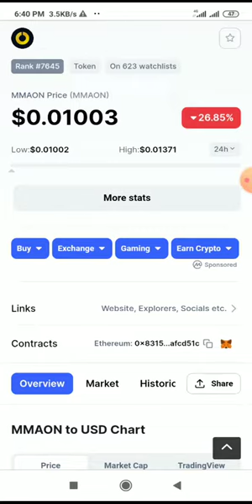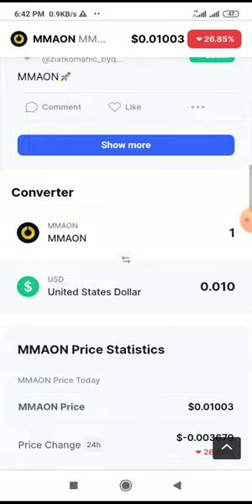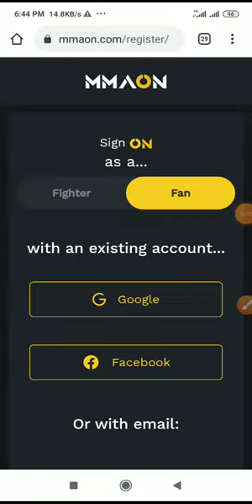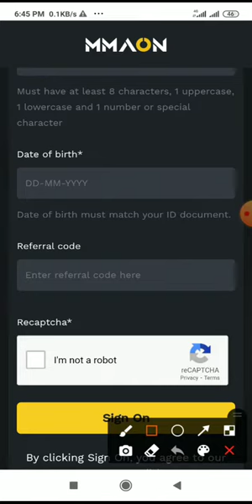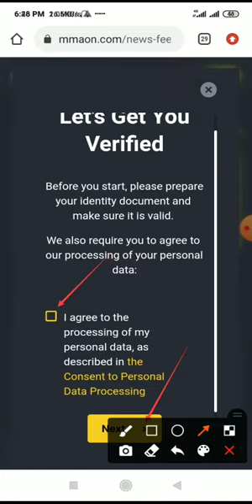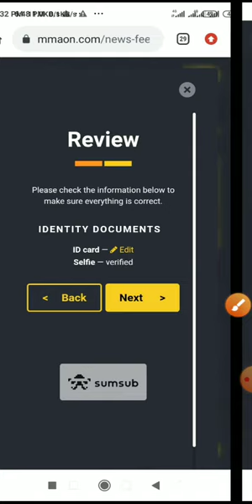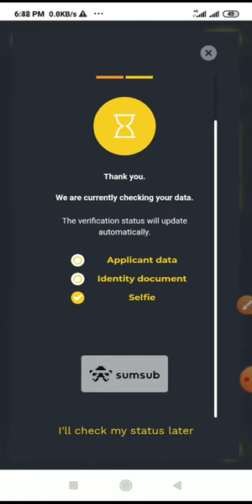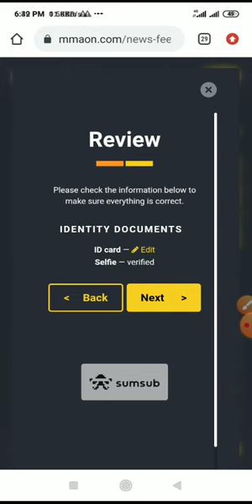একাউন্ট করে নিয়ে নিন ১০০ টাকা প্রতি রেফারে ১০০ টাকা || mmaon wallet offer|| earning bd 24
Update Channel @Earningbd24Y

Dollars Buy Sell
(WhatsApp)(imo)